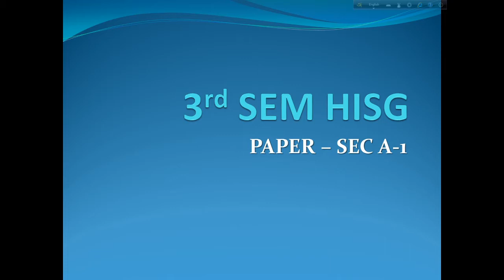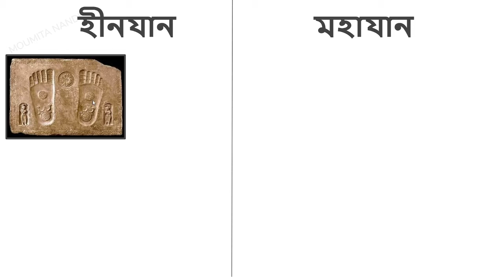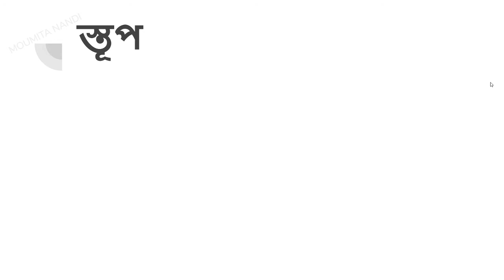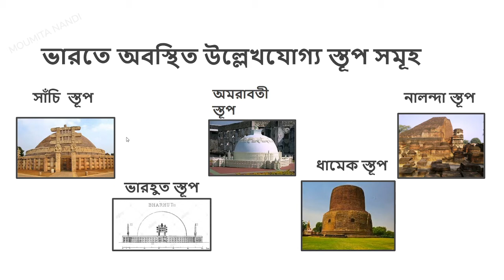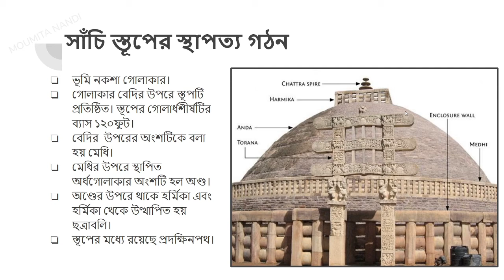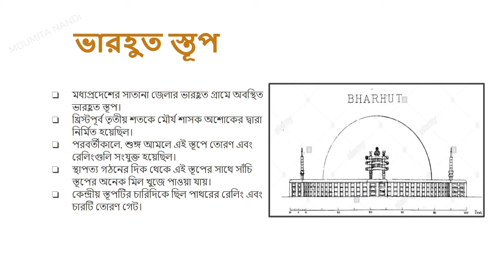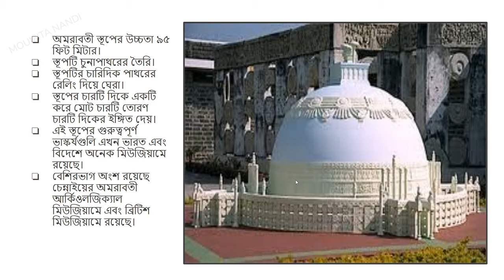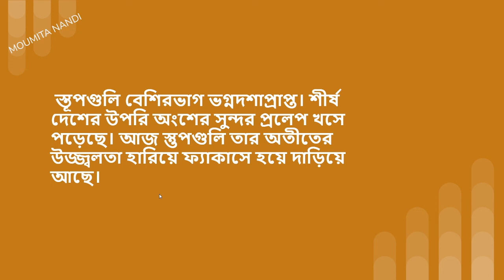3RD SEM, HISG, PAPER- SEC A-1, TOPIC - STUPA ARCHITECTURE, M.N